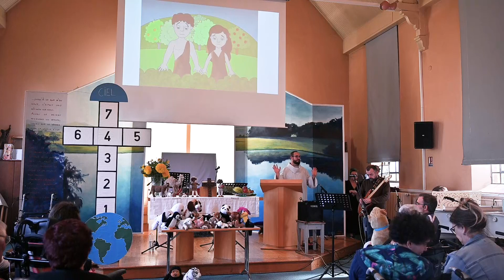Culte Fondation protestante Sonnenhof - 1 seul Dieu - Octobre 2023